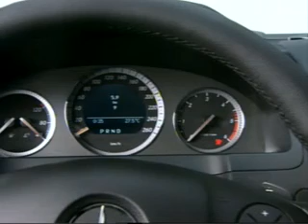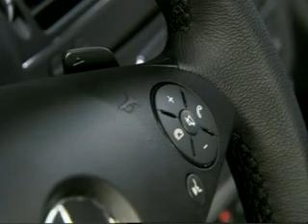clase c 2007 diseño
Diseño de la clase C del año 2007. Vea como se realiza.